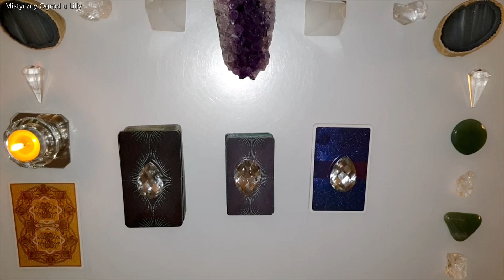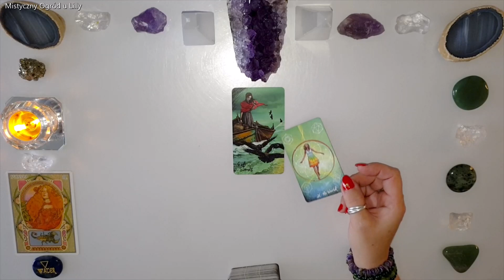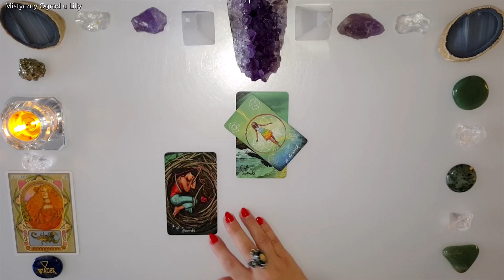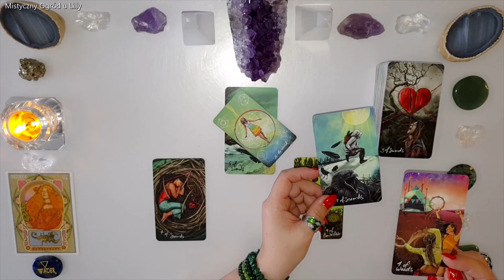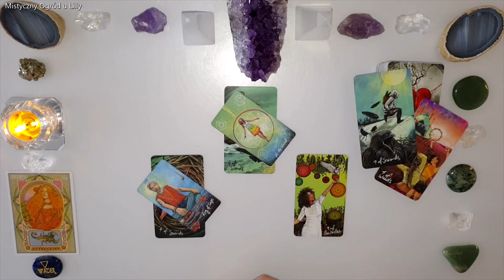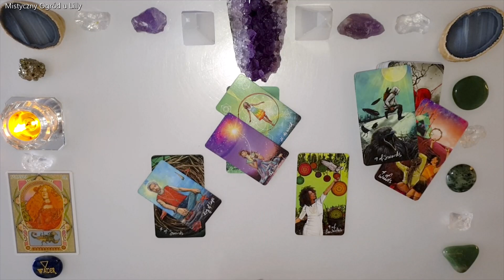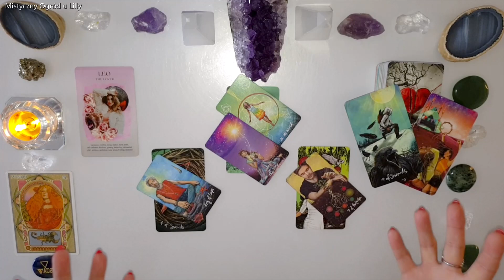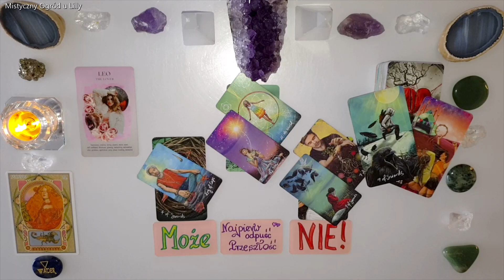Tarot. Skorpion♏ Wypłynięcie na szerokie wody da Ci Sukces💗🍀🥰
Talie kart użyte w horoskopie:
The Numinous Astro Deck - Ruby Warrington, Bess Matassa,
Astrological Oracle - Lunaea Weatherstone, Antonella Castelli.

Sprawdź sklepy poniżej:
Tu kupisz polskie wydanie Kart "Light Seer's Tarot - Tarot Światła i Cienia"
Sklep TaniaKsiazka.pl✨

Tu kupisz karty "Astrological Oracle Cards"
Sklep CzaryMary.pl✨

🔔Link do recenzji i porównania polskiej wersji kart "The Light Seer's Tarot" - "Tarot Światła i Cienia" poniżej:

Jeśli materiał przypadł Ci do gustu:
🌺 Zostaw LIKE

Lilly💗